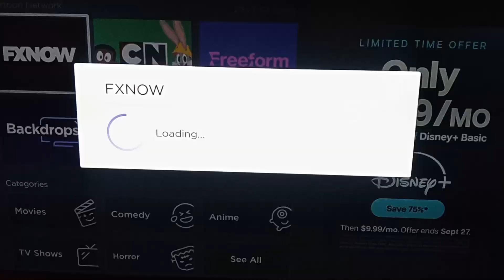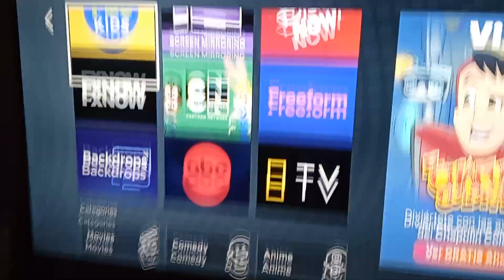1 Day Later...........😭😭😔😔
R.I.P. To DisneyNow FXNow FreeForm App ABC App & National Geographic App 😭😭😭😭😭😭😭😔😔😔😔😔😔😒😔😔